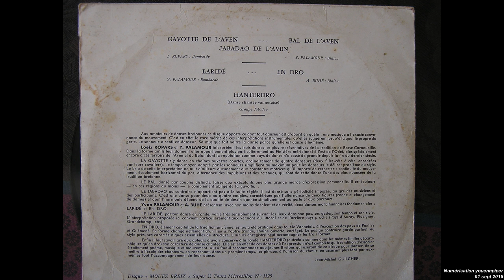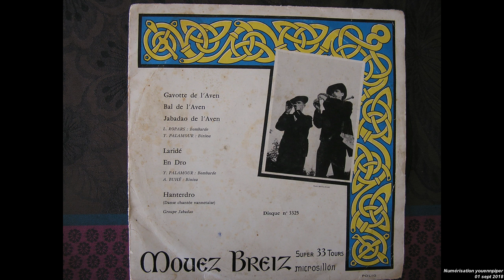2018 Hommage à Yvon PALAMOUR sonneur de Pluvigner Disque Mouez Breizh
Yvon Palamour (de Pluvigner 56) nous a quitté à 86 ans le vendredi 31 août 2018. Ebeniste, luthier, sonneur au service de la Bretagne  : il avait reçu  le Collier de l'Hermine en 2015.
Comme sonneur, il jouait principalement de la bombarde mais aussi du biniou koz. Sur le disque  Mouez Breiz n°3325  de 1962 (qu'il nous avait prêté pour numérisation), il joue du biniou avec Loeiz Ropars (Suite  de l'Aven) et de la bombarde avec Alan Le Buhé (Laridée et Andro).
Yvon chantait aussi avec les Kanerion Pluwigner: voir le reportage de TF1 de 2005 sur youtube
Photo d'Yvon Palamour lors de son discours d'intronisation de chevalier du Collier de l'Hermine
Photo d'Yvon au biniou lors des Fêtes de Cornouaille 1952

Numérisation youennpiper
01 sept 2018